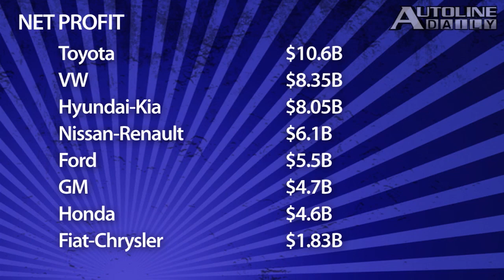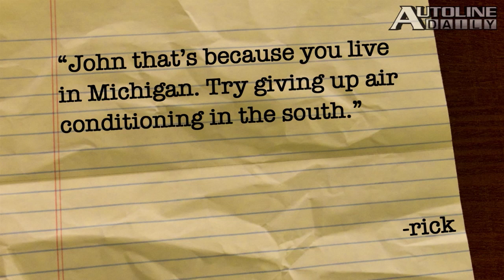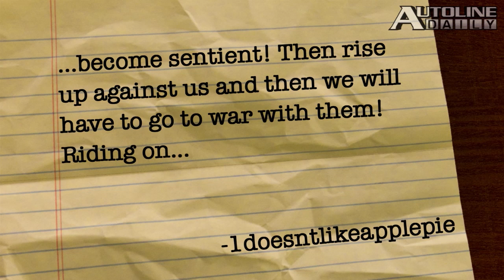EV Sales Stall in China - Episode 1080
In one of the fastest growing markets in the world, EVs are going nowhere fast. Meanwhile, the future for EVs on the racing circuit could be looking bright as Formula E kicks into gear. The automotive equivalent of the "little black dress" is here and the secret is velvet. All that and more, plus John McElroy answers your questions and comments in this week's edition of You Said It!